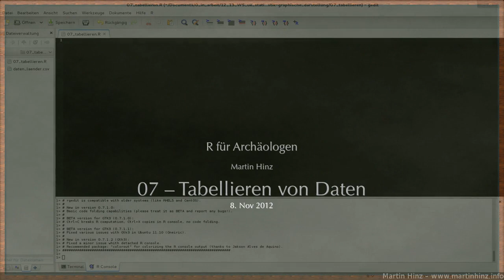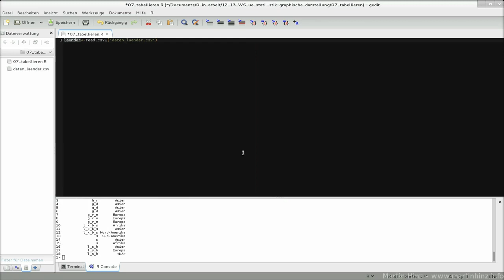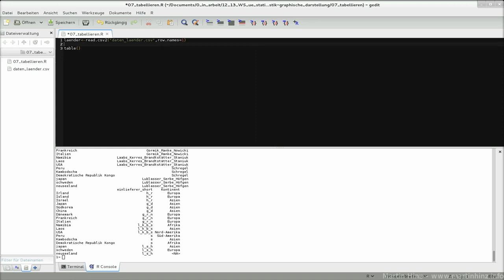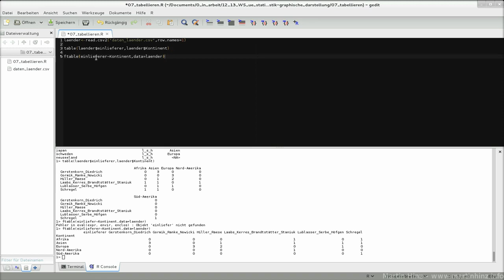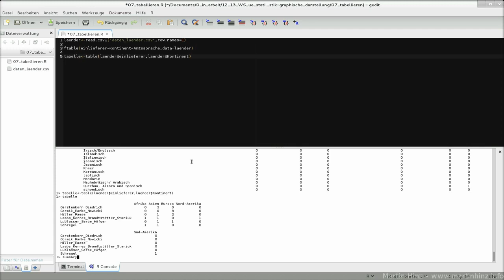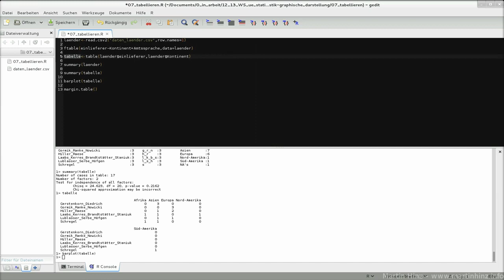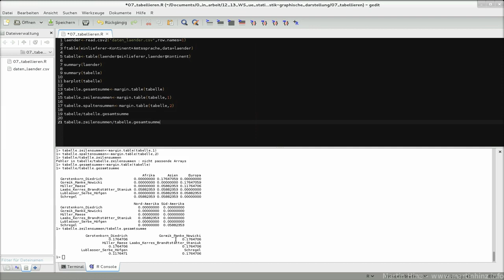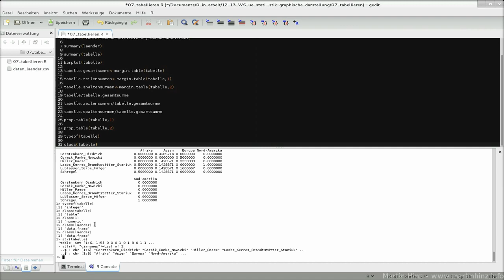07 tabellieren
Folge 7: Tabellieren von Daten